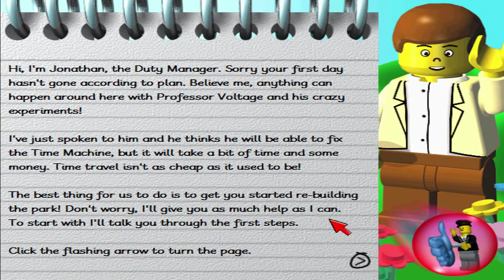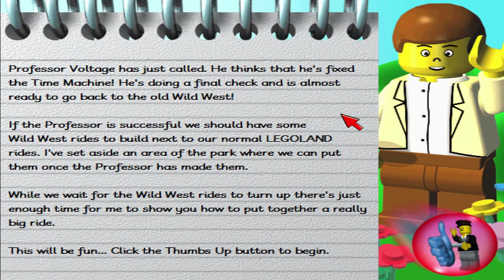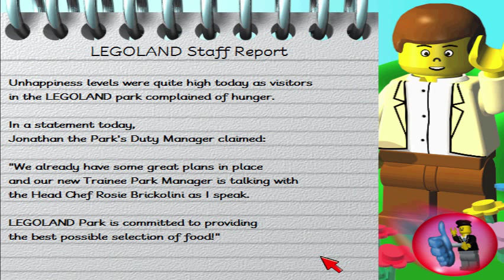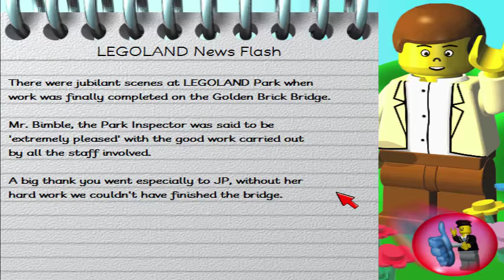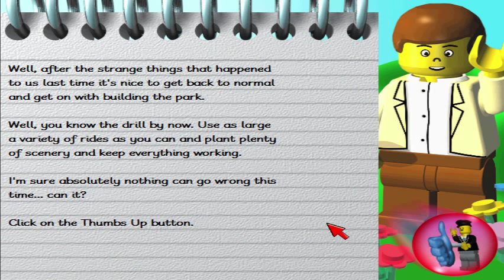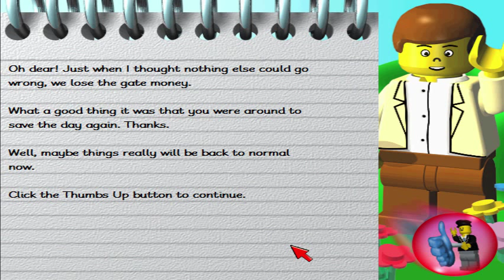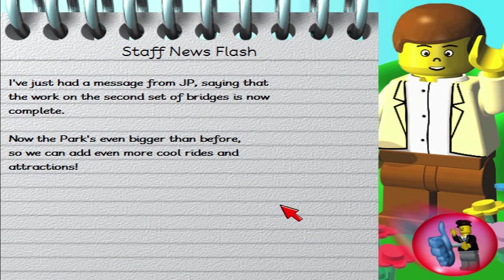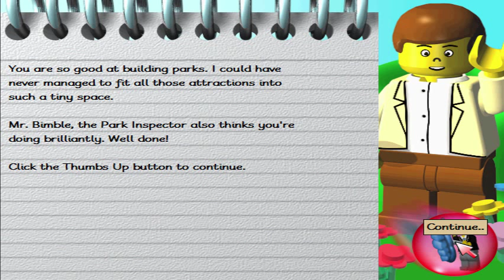(Walkthrough) LEGOLAND - Missions 0-5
My latest attempt to dredge up another Lego Media game the Internet's collective memory seems to have forgotten. This time, we build theme parks.

Part I Chapter List:
0:00 - Intro
2:25 - Tutorial Missions
20:00 - San Francisco
32:22 - France and Belgium
44:34 - Washington DC
47:13 - New York
1:09:39 - India